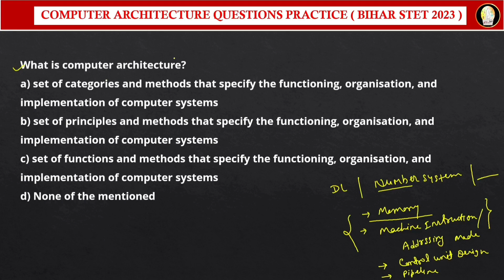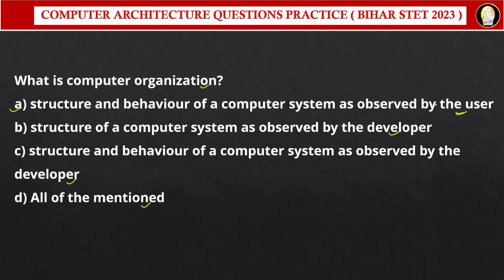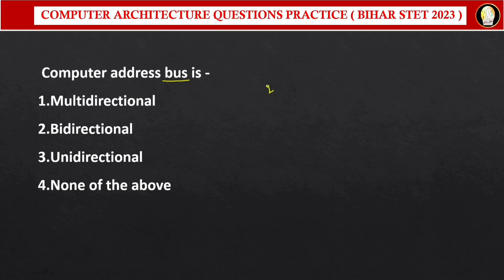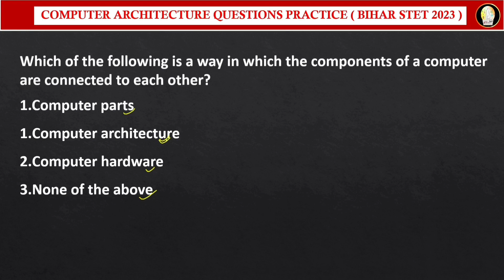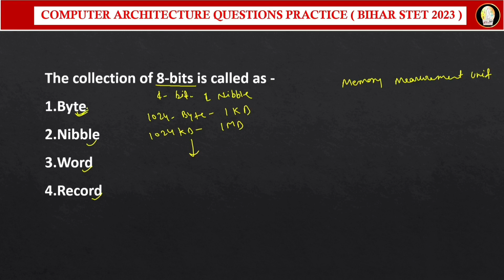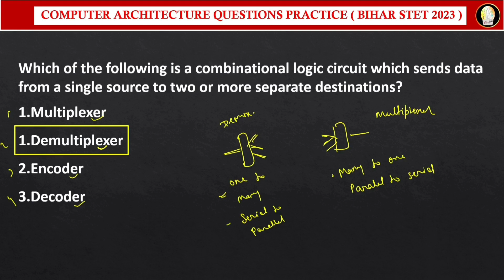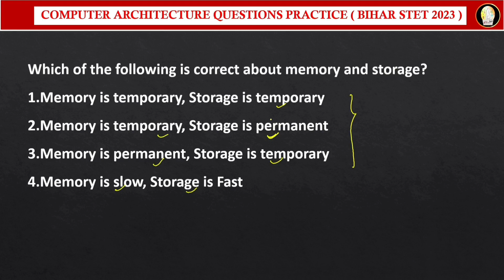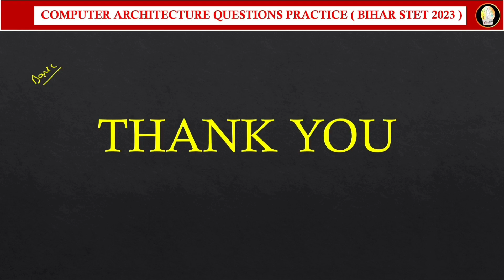Bihar STET 2023 Computer Science | Computer Architecture | Question Practice With Explanation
Bihar STET 2023 Computer Science | Theory Of Computation | Question Practice With Detail Explanation

( Telegram Channel ), Join Telegram Group For Question Discussion,,,, Bihar STET (Computer Science )
Do Follow 👆

( Queations Analysis KVS, NVS, DSSSB etc )